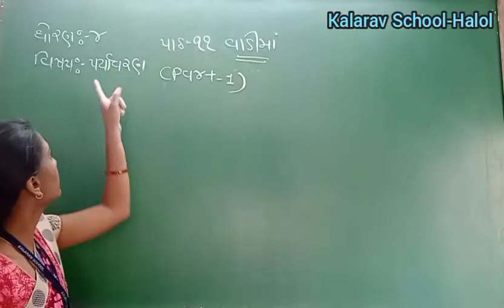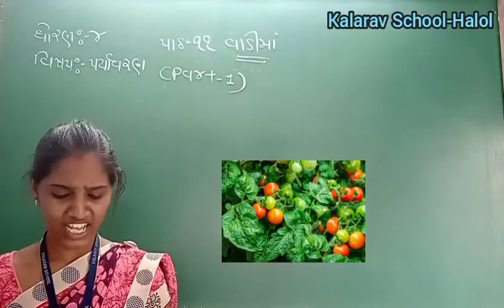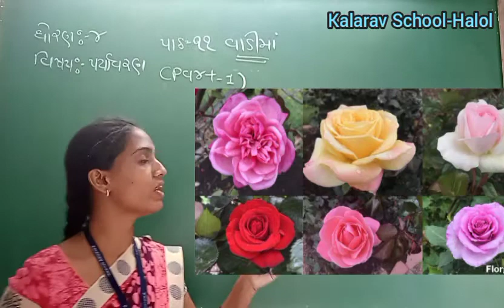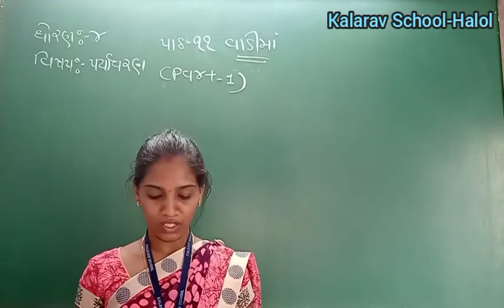STD- 4 GM PARYAVARAN CH - 11 VADI MA PART - 1